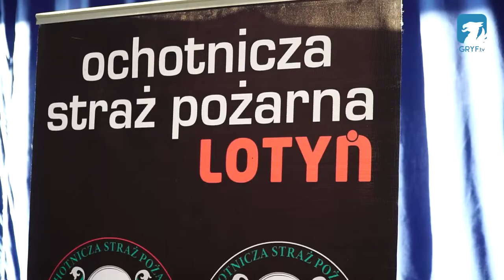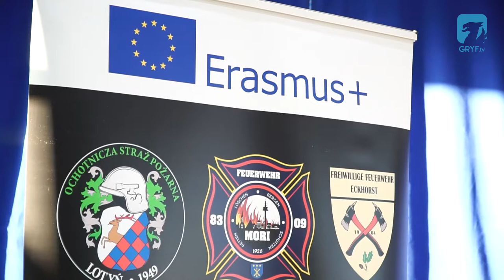Zebranie sprawozdawcze OSP Lotyń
W ubiegłą sobotę, w lokalnej hali sportowej odbyło się zebranie sprawozdawcze OSP Lotyń - Ochotnicza Straż Pożarna w Lotyniu. Spotkanie służyło nie tylko podsumowaniu roku ubiegłego oraz nakreśleniu priorytetów na bieżący, ale było również okazją m.in. do pochwalenia się sowitym dofinansowaniem z programu Erasmus+.